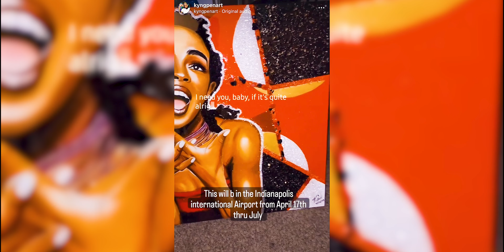Jamichael Pollard - An ELITE Ambassador Profile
Welcome to the team Jamichael!

Jamichael Pollard, an artist and business owner from Indianapolis, Indiana. He runs a business called Kyngpen Art, where he does tattoos, body paint, and face painting. Jamichael is also the winner of the 2023 Art and Soul competition organized by the Art Council of Indianapolis. He aspires to become a leader ambassador and wants to expand his portfolio and be a standout individual in the world.

Be sure to follow him on Instagram! @Kyngpenart

BE ELITE! 👁‍🗨⚔️🏁
ECN TV is your source for positive, progressive content.

The ELITE Coalition mastermind of brand builders is an international, multi-niche power network dedicated to the mission of developing a community that is conscious of the brand we project and its impact on the world.